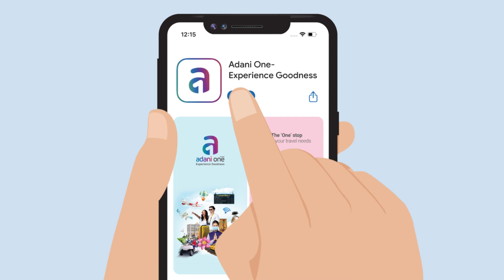Adani One | Mumbai to Jaipur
Planning a trip from Mumbai to Jaipur soon? Do it on Adani One to make your travel experience even more ₹ewarding!